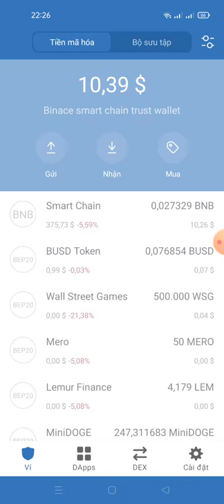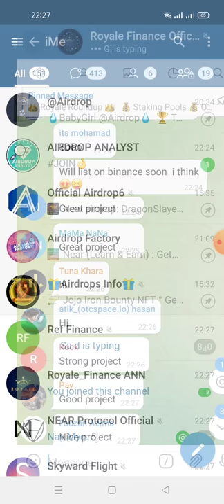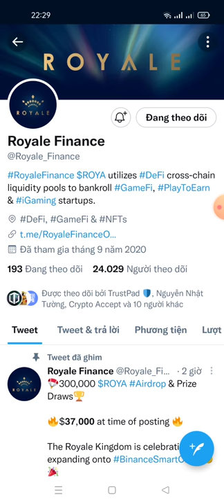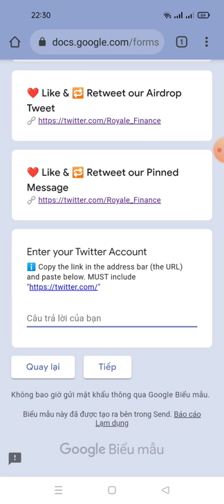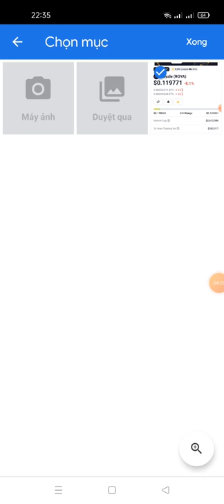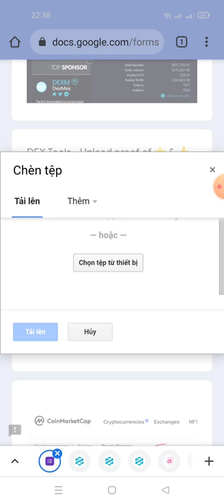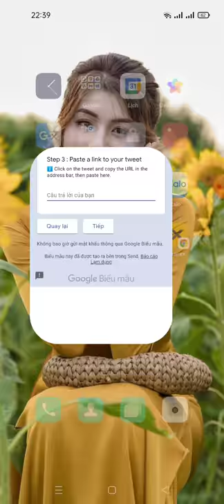hướng dẫn nhận 64 ROYA (8$) -Royale BSC Airdrop (kèo Random cho 4.500 Ví may mắn)🪂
Link ĐK
Copy the below link 👇